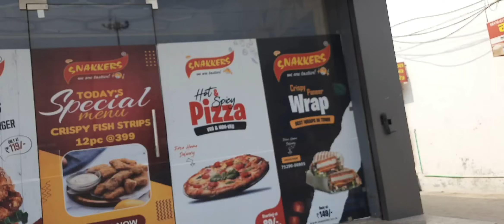kaloo puhnch gyi apne ghar..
hello friends,,
sanu thode support d lod h
assi thode lyi vdiaa videos lai k awagye
so tuc sanu vdh to vdh support kreo